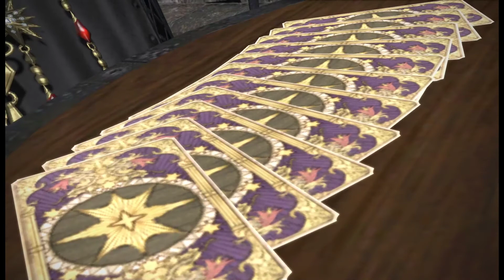Final Fantasy XIV Online Shadowbringers - Story. Teil 2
Video stammt von einem Stream vom 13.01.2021.